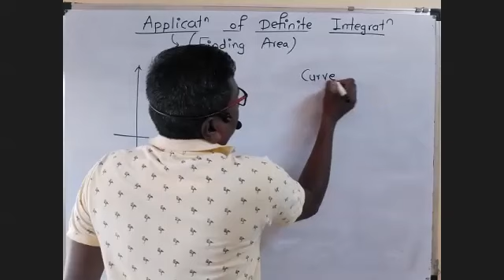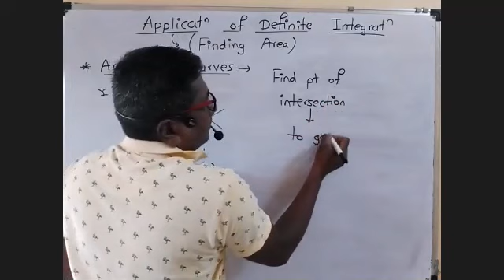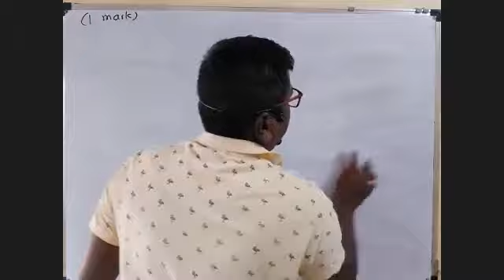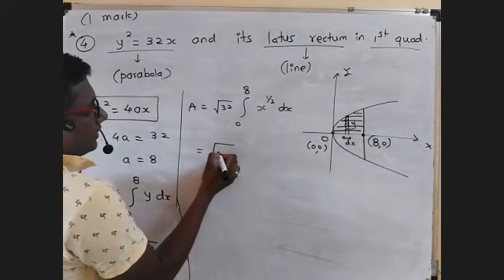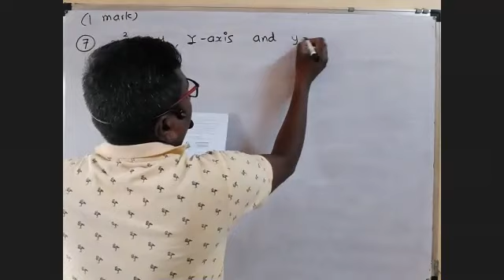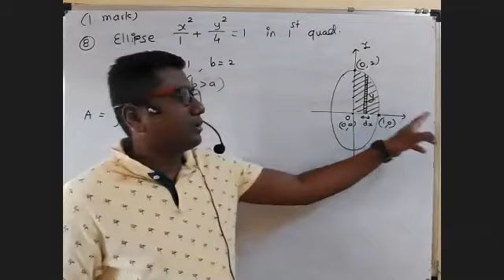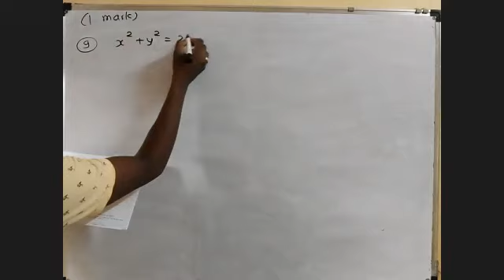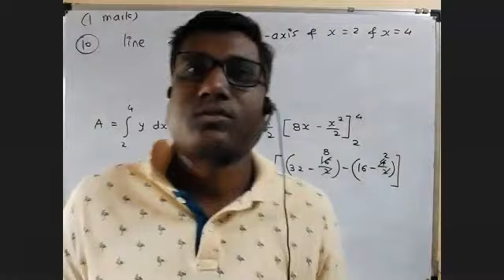Applications of definite Integration ||Lec 1|| Finding Area Under Curve Part-1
2 mark questions